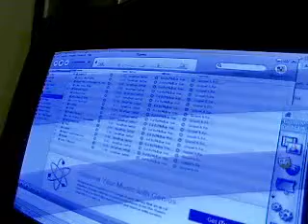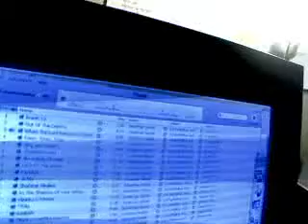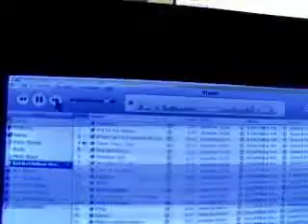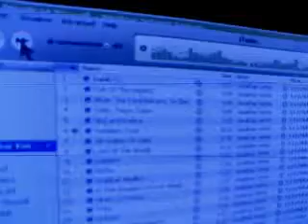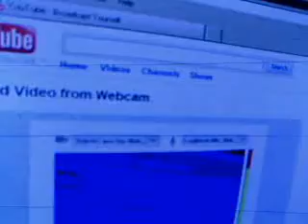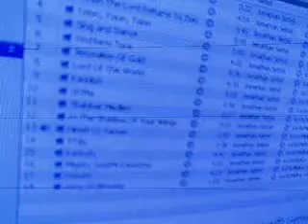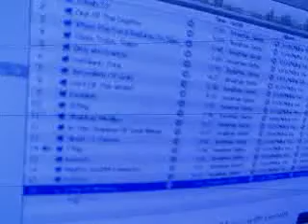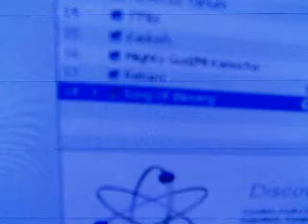Kol Ba' Midbar- Jonothan Settel- Great music!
Buy It